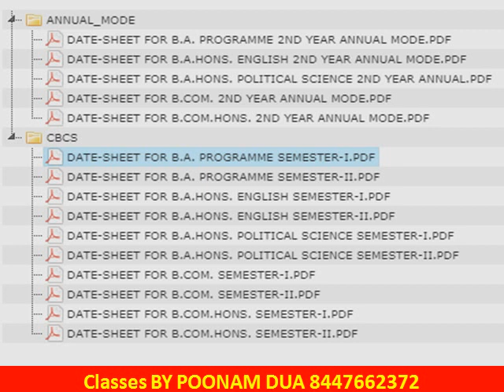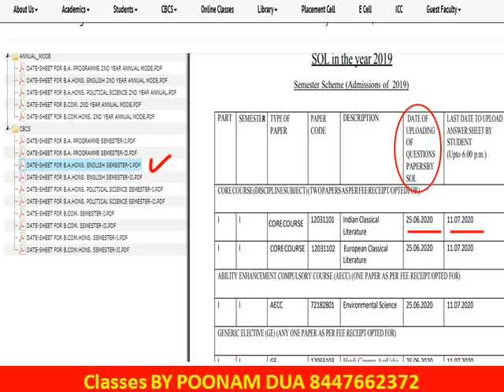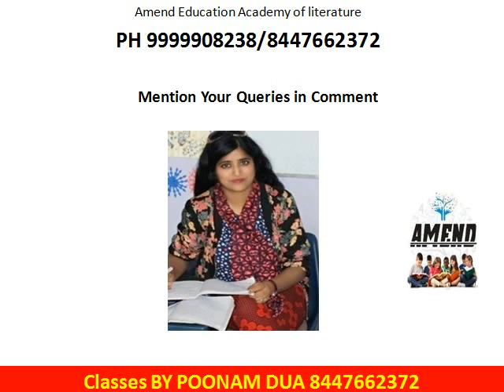Datesheets Assignment DU SOL 1st and 2nd Semester and 2nd year of SOL NCWEB 2020l Declared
Datesheets of Assignment declared
approximately 2 days per paper are allotted